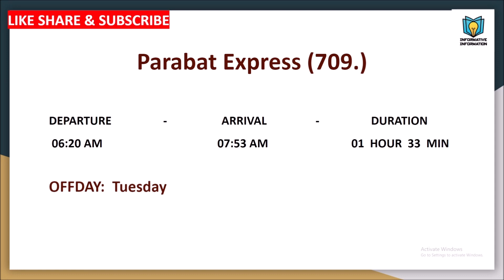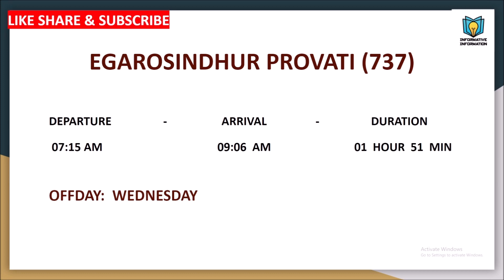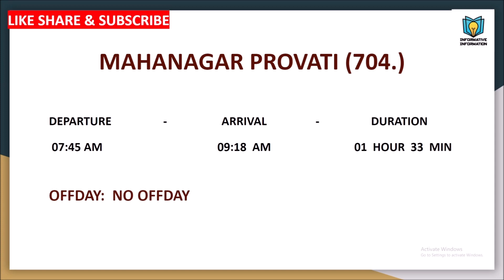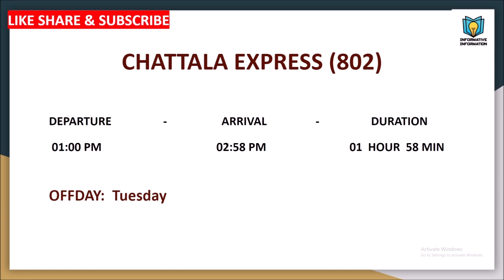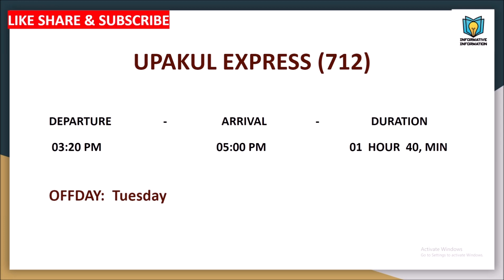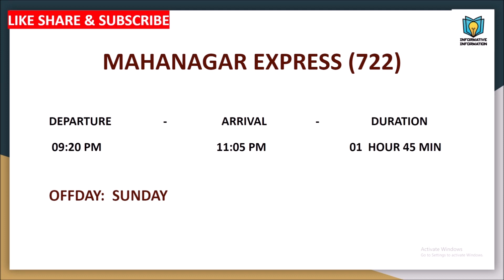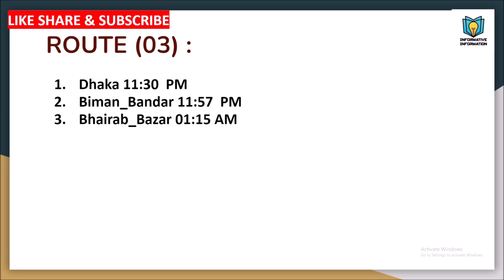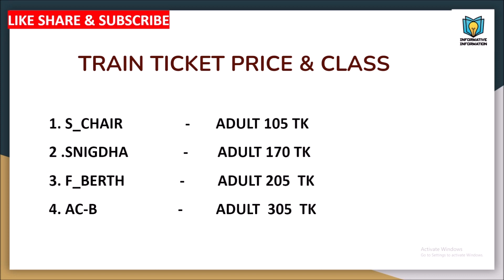Dhaka To Bhairab_Bazar Train Schedule || Dhaka To Bhairab Train ticket Price || BD Railway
এই ভিডিওতে আমি আপনাদেরকে Dhaka To Bhairab_Bazar  যতগুলো ট্রেন আছে সবগুলো ট্রেন  সম্পকে বিস্তারিত ধারনা দেওয়ার চেষ্টা করেছি। Dhaka To Bhairab গামি সবগুলো ট্রেনের  ভাড়া, সময়সূচী, বন্ধের দিন সবকিছু সম্পকে বিস্তারিত জানতে পারবেন ইনশাআল্লাহ্‌। আশাকরি আপনাদের সবার কাজে লাগবে।

Dhaka To Bhairab_Bazar Train Schedule || Dhaka To Bhairab Train ticket Price || Train Ticket  and Schedule || Root || Offday || Informative Information|| BD railway সকল আন্তঃনগর ট্রেনের

ভিডিওটি দেখার জন্য ধন্যবাদ। আপনাদের সকলের দোয়া ওঁ ভালবাসা চাই।